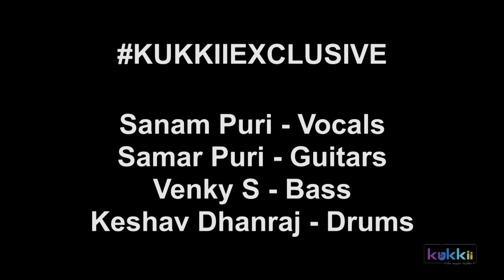SANAM | Songs | Kukkii Exclusive